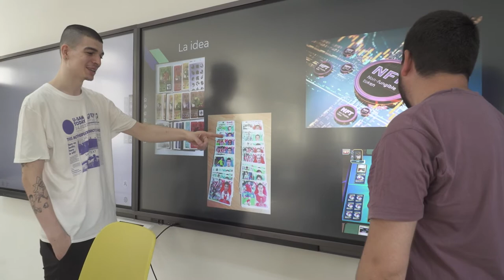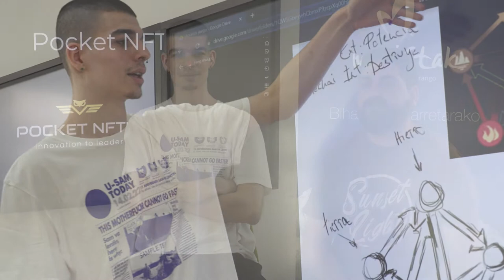ekintzailetzasariak 2022 Ikasenpresa – Pocket NFTs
Negozio ideia (produktua) / Idea de negocio (producto)
San José Maristak Durango